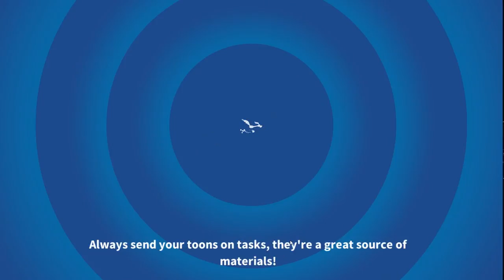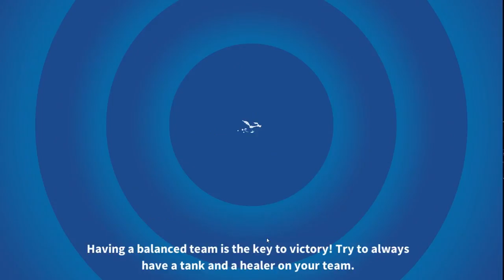Looney Tunes #19 НОВЫЙ ГЕРОЙ ПУСТЫНИ-БАНДИТ СЭМ!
В этой серии мы получаем нового персонажа бандита Сэма,Гектор получает эволюцию и наконец получает 21 уровень!